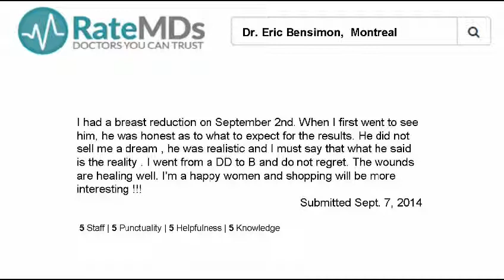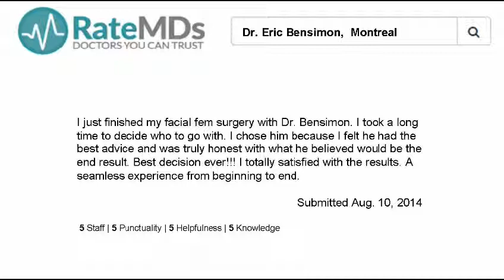Dr. Eric Bensimon Reviews - Plastic Surgery Montreal - Plastic Surgeon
Dr. Eric Bensimon
1003, St-Joseph East Blvd
Montreal, Quebec, H2J 1L2

Looking for a cosmetic surgeon in Montreal?  Dr. Eric Bensimon has been serving patients in Montreal for many years.  Take a look at some of the testimonials found on

Rate My MD about Dr. Eric Bensimon.

Doctor BenSimon did a superb job on my nose. It looks natural and recovery was swift and almost painless. I chose hom because he does very complex face surgey.
Submitted Sept. 19, 2014

I had a breast reduction on september 2nd. When I first went to see him, he was honest as to what to expect for the results. He did not sell me a dream , he was realistic

and I must say that what he said is the reality . I went from a DD to B and do not regret. The wounds are healing well. I'm a happy women and shopping will be more

interesting !!!
Submitted Sept. 7, 2014

Fantastic doctor
had a rhinoplasty in june, and very thrilled with the beautiful work he did.
his staff is great and very helpful
Submitted Sept. 4, 2014

I just finished my facial fem surgery surgery with dr Bensimon. I took a long time to decide who to go with. I chose him because I felt he had the best advice and was truly

honest with what he believed would be the end result. Best decision ever!!! I totally satisfied with the results. A seamless experience from beginning to end.
Submitted Aug. 10, 2014